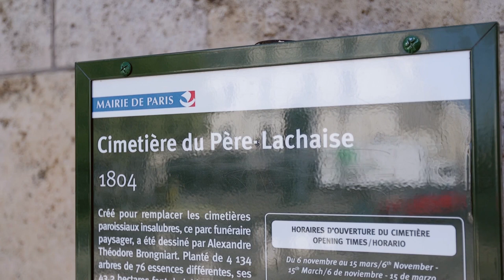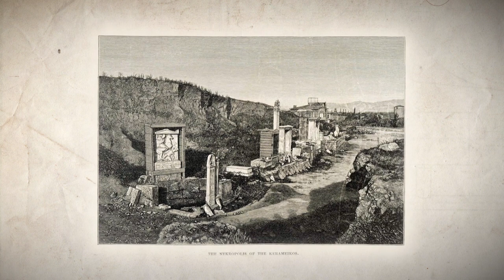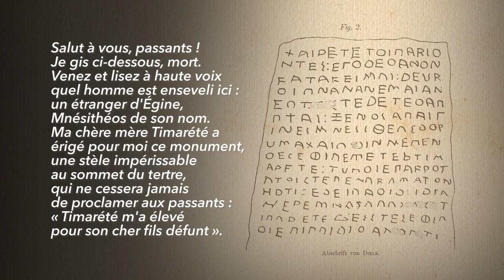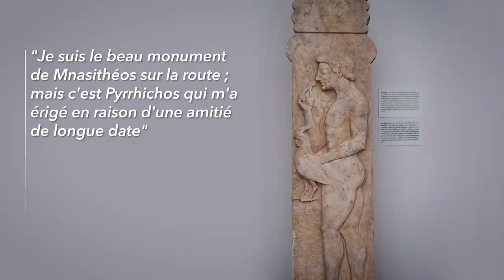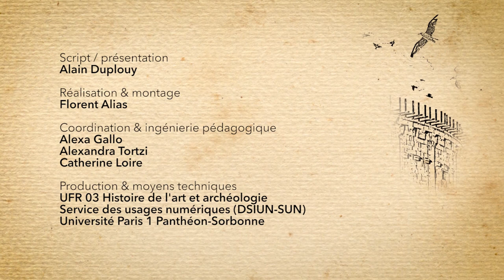5.1 Nécropole et tombes chez les Anciens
Avec la naissance, la mort est le lot commun de tout être humain. En revanche, les sociétés se distinguent par la manière dont elles traitent leurs défunts. Qu’est-ce qu’une nécropole ? À quoi servent les funérailles ? Et qu’est-ce qu’une ? Ces questions apparemment simples appellent, pour ce qui est de l’Antiquité grecque, des réponses parfois étonnantes, qui s’éloignent en tout cas de celles que l’on fournirait aujourd’hui pour nos sociétés contemporaines. Nous verrons aussi comment les morts faisaient partie de l’espace des vivants et influaient sur la société.

With birth, death is the common lot of every human being. On the other hand, societies differ in the way they treat their deceased. What is a necropolis? What is the purpose of the funeral? And what is a grave? These seemingly simple questions require, as far as ancient Greece is concerned, sometimes surprising answers, which in any case differ from those that we would provide today for our contemporary societies. We will also see how the dead were part of the living space and influenced society.